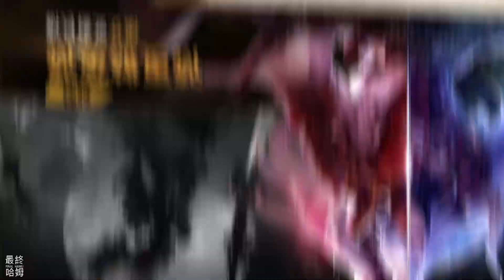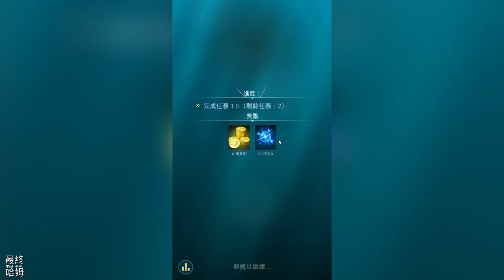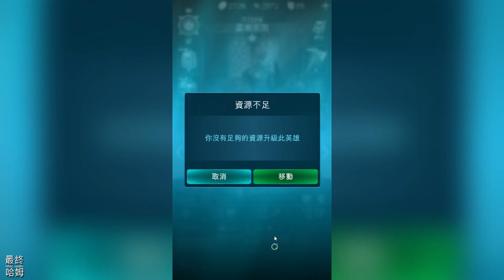【哈姆手遊試玩】《Blitz: 英雄崛起》Blitz: Rise of Heroes 西方史詩奇幻放置 RPG | 生動的英雄 3D 模組 精彩的即時戰鬥 史詩般的劇情戰役 50 多個獨特角色傳奇英雄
解鎖獨特的冠軍，建立終極隊伍。花數百個小時盡情沉浸在 100 多個章節的劇情驅動型戰役中。來為《BLITZ: Rise of Heroes》的榮耀而戰吧！

遊戲提供故事戰役、PvP 戰役和頭目襲擊，每種模式都需要不同的戰術。請明智選擇你的英雄，將他們的階級、陣營、技能和升級範圍都納入考量。來自五個陣營（聯盟、守護者、復甦者、灰燼和天族）的 50 多個獨特角色正等待你來解鎖！從殘暴的野獸到聰明的巫師，從高貴的騎士到巨石像，從猙獰的骷髏到嗜血的吸血鬼——冠軍的人數在不斷增加！

《BLITZ: Rise of Heroes》擁有一套彈性的升級系統，讓你有能力為每場戰鬥組建一個獨特的隊伍！

提升英雄等級：將你的英雄提升到 450 級（最高等級）後，可以提升他們的核心屬性，如生命值、攻擊力、傷害，並解鎖新的戰鬥能力。

提升技能等級：升級能力也等同於提升你的英雄等級。因此，當新技能解鎖時，英雄的等級和力量也會提升。所有技能對每個英雄來說都是獨一無二的！

英雄星等：合併重複的英雄以提高新英雄的星等。目前已提供五階段的星等發展，每個階段有一到四顆星。每一個新的星等都會為你的英雄特性帶來顯著的優勢。擁有一顆灰星的英雄與擁有四顆皇冠的英雄相比簡直小巫見大巫。成為一股不可阻擋的力量，準備好前往史上最激烈的 PvP 戰鬥！

裝備等級：提升裝備（頭盔、護甲、武器和靴子）等級，其屬性也將跟著提升。獲得更高星等的裝備，你在戰鬥中也將獲得令人難以置信的優勢！

個人資料升級：你在遊戲中的個人資料等級越高，你可以獲得的機會和獎勵就越多！
探索《BLITZ: Rise of Heroes》中的所有遊戲模式！每種模式都提供獨特的體驗、獨特的機會和獨特的獎勵。

競技場是測試你實力的地方，你可以在 PvP 戰鬥中與其他玩家戰鬥，以獲得排名點數、額外經驗值和金幣。登上排行榜的頂端，證明你的強悍！

「寶藏迷宮」是一個獨特的模式，與線性任務不同，由幾道有分裂路徑的關卡組成。為你的英雄選擇一條戰略路徑，認識商人、為你的隊伍招募助手、恢復英雄的生命值和能量，甚至復活死去的英雄。在戰鬥中一路贏得獎勵。

「烈火堡」是一個複雜度逐漸增加的模式。堡壘的每一層都有危險的對手在等著你。樓層越高，敵方單位的強度就越高。玩家獲勝可爬到下一個樓層，並獲得越來越有價值的獎勵。

在史詩般的劇情戰役中，拉尼斯地圖上有多達 80 個領地，每個領地都有幾十道關卡等著你去發展遊戲情節。與來自不同陣營的對手交戰，見證英雄們的未來會如何發展。

錦標賽是有時間限制的活動，可為你提供新的挑戰和巨大的獎勵。

即將登場——每次更新都有更多的遊戲模式將提供給玩家！「記憶神殿」和「旅程法球」正在開發中。再過不久，你就會知道拉尼斯世界為你帶來了哪些新挑戰，準備豐富你的遊戲體驗，並充分展現《BLITZ: Rise of Heroes》的精彩內容！

加入現有的玩家公會，或建立你自己的公會，成為眾人的領袖。加入其中，你將有機會參加頭目襲擊，如公會巡邏隊和公會狩獵。與好友分享消息、爭論哪支隊伍更勝一籌，並透過遊戲中的聊天室共同合作以取得勝利。邀請你的好友和你一起玩《BLITZ: Rise of Heroes》，並獲得獎勵，讓你的遊戲體驗更加精彩！"